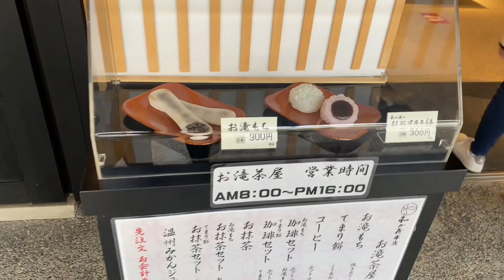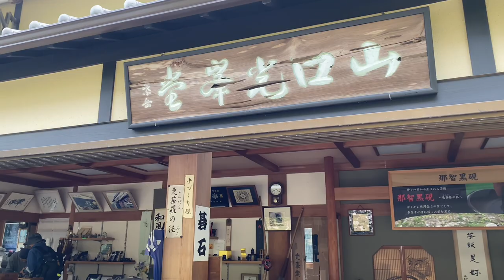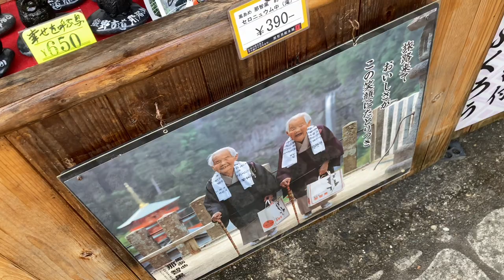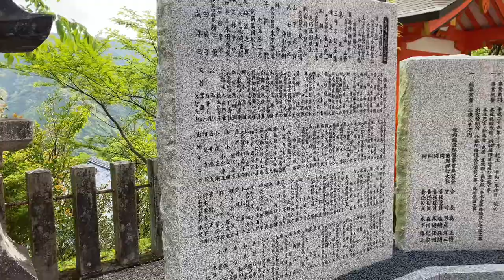NACHI WATERFALL IN WAKAYAMA JAPAN [Eli Kato Vlogs]japantravel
Nice Place In Japan Waterfall and Temple for Travel Tourist Spot in Wakayama Ken ​⁠@EliKatovlogs =song title Grimy Cultivar by DJ BAI